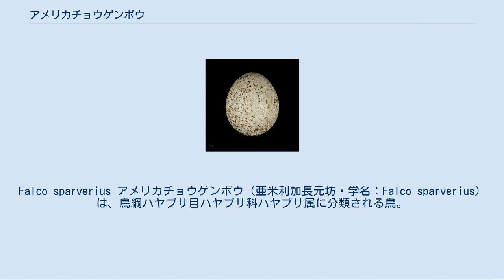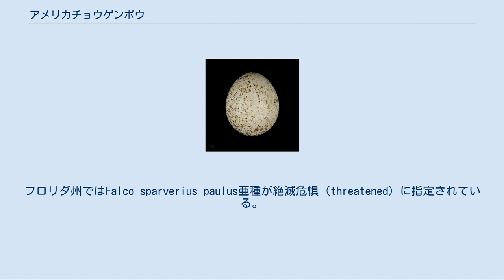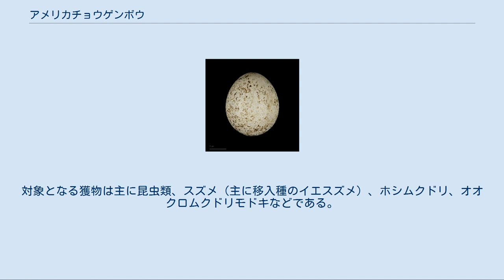アメリカチョウゲンボウ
Falco sparverius アメリカチョウゲンボウ（亜米利加長元坊・学名：Falco sparverius）は、鳥綱ハヤブサ目ハヤブサ科ハヤブサ属に分類される鳥。
 OU Checklist of North American Birds第六版1983が出るまでは、アメリカチョウゲンボウは ハイタカ Sparrow Hawkと呼ばれていた。
 理由は分類の誤りでハイタカ属 Accipiter ハイタカ Eurasian sparrowhawkと関連づけられていたからである。
 北アメリカ大陸、南アメリカ大陸。
カナダと米国北部に分布する個体は南方で越冬する夏鳥だが、雄の個体の中には留鳥となるものもある。
西ヨーロッパではごく稀な迷鳥である。
 全長28cm。
頭頂部の羽毛は赤く、その周囲の羽毛は灰色。
眼や嘴の周囲の羽毛は白く、2対の黒い斑紋がある。
背面の羽毛は尾羽の羽毛は赤褐色。
尾羽の後部の羽毛は黒く、さらに先端部の羽毛は白い。
 オスの翼は青味がかった灰色、メスの翼は褐色の羽毛で覆われる。
 森林や草原、農耕地、民家近く等に生息する。
 肉食性で昆虫類、節足動物、小型爬虫類、鳥類、小型哺乳類等を食べる。
高速で羽ばたき空中で静止（ホバリング）したり岩や樹上、サボテン、電柱等の高所から周囲を見渡し獲物を探す。
 岩の上や樹洞、巣箱等に営巣し、3-7卵を産む。
29-30日間抱卵し、雛は孵化してから約30日で巣立ちを終える。
 広域分布種で生息数は比較的多いと考えられているが、地域によっては生息数が激減している。
フロリダ州ではFalco sparverius paulus亜種が絶滅危惧（threatened）に指定されている。
開発による生息地や獲物の減少、自動車との衝突、スポーツとしての狩猟、DDT等の農薬等が原因だと考えられている。
 アメリカ合衆国では、オオタカ（アラスカ州のみ）、カタアカノスリ、アカオノスリと並んで鷹狩の初心者が扱うのを許されている猛禽であるが、大型の猛禽と比べて代謝が早く、体格が華奢で、0.1グラム単位での体重管理を必要とするため、扱いはやや難しい。
対象となる獲物は主に昆虫類、スズメ（主に移入種のイエスズメ）、ホシムクドリ、オオクロムクドリモドキなどである。
 ^ Falco sparverius (Species Factsheet by BirdLife International)